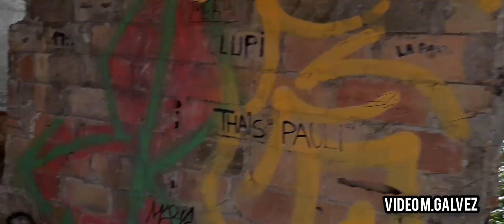Cruzando de España a Francia se encuentra el EL PUIG DE CERBÈRE.